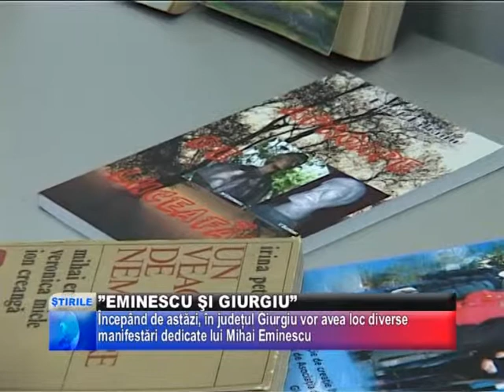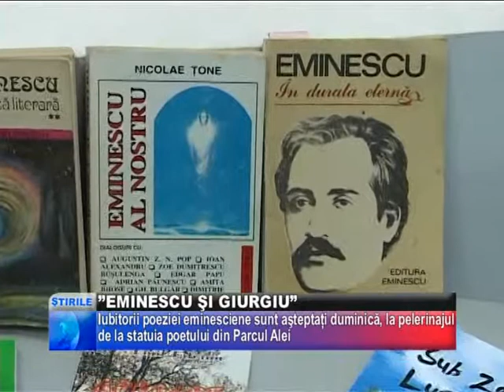2012 01 13 eminescu si giurgiu